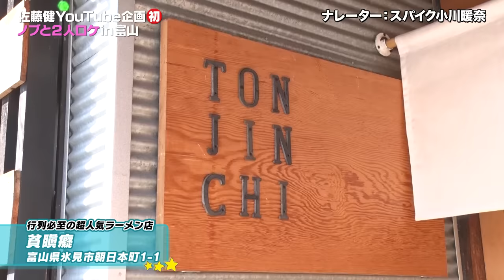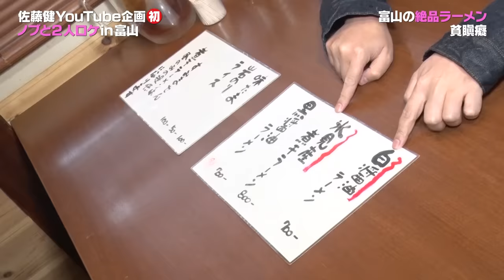佐藤健×千鳥・ノブ 初の富山2人旅！ #2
佐藤健YouTube開設1周年企画！！
健と千鳥・ノブさんが初の2人旅に！
『いろはに千鳥』スタッフ全面協力のもと富山ロケを敢行。
健が1年以上かけてじっくり煮詰めた健完全プロデュース企画にノブさんも困惑！？
2では、健念願のお店に到着し、「いろはに千鳥ジャケット」を着こなして極旨ラーメンを堪能…！

※動画は3月末に撮影されました。

『いろはに千鳥』（テレ玉）
毎週火曜23:00〜23:30放送

『千鳥の出没！ひな壇団』（RCC）
毎週土曜お昼12:00〜13:00放送

『千鳥のロコスタ』（GYAO!）
毎週木曜深夜0：00更新